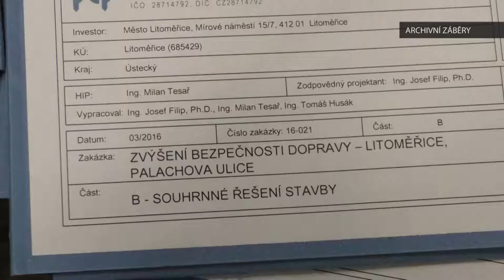Město reaguje na kritiku revitalizace ulice Palachova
Průběh prací Palachovy ulice v Litoměřicích se stal terčem kritiky některých místních obyvatel – někdy oprávněně, jindy neoprávněně. Skutečností zůstává, že svým rozsahem jde o nejvýznamnější a stavebně nejnáročnější akci posledních let realizovanou městem Litoměřice. Dokončena má být na konci srpna letošního roku.